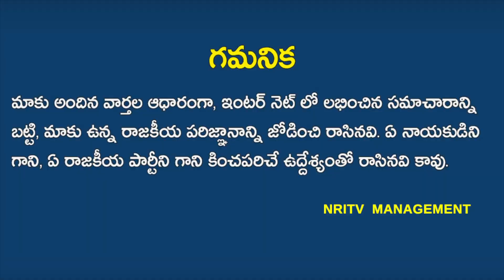VIP Break Visions Canceled at Tirumala | Tirumala Darshan | Tirumala Tirupati Devasthanam | NRI TV